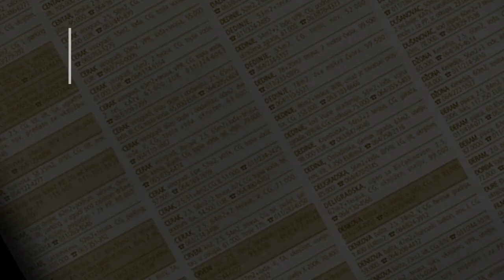prodaja stanа Zarkovo Bele vode - Milana Sarca 39m2 - Cukarica Beograd